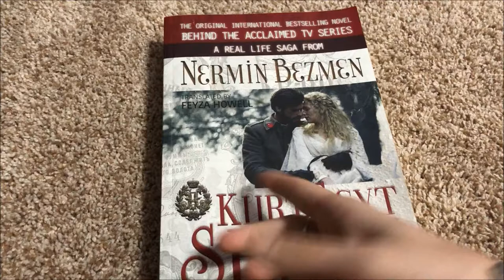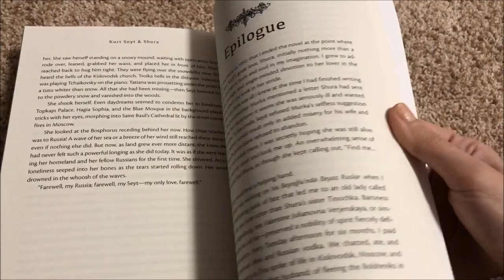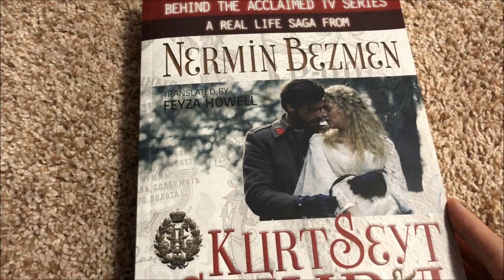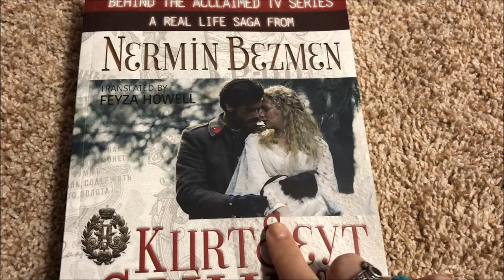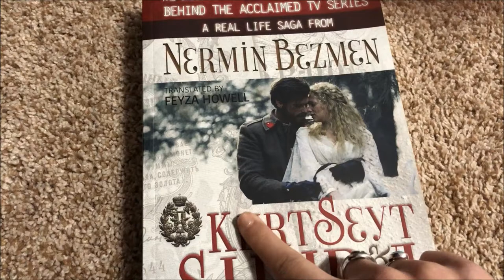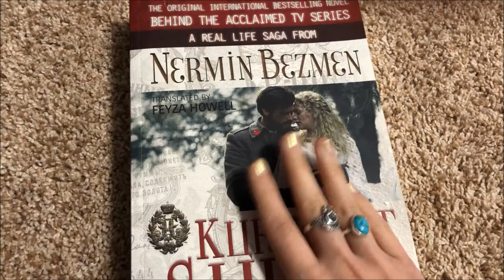Kurt Seyit and Sura - Book vs TV Series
For those that have watched the TV series Kurt Seyit & Sura and have also read the book. Which one did you enjoy?
Video by Nastasia Iavasheva (FineArtNastasia)